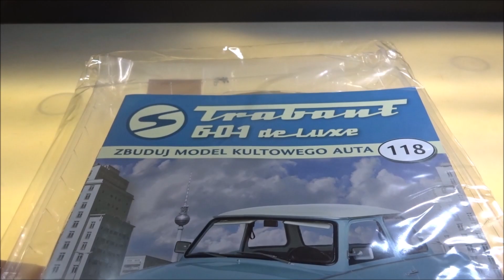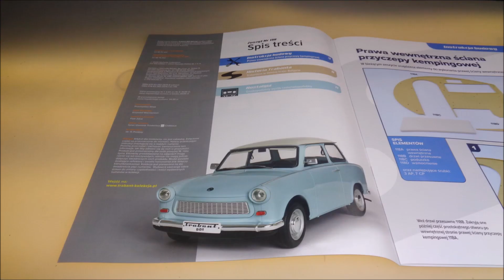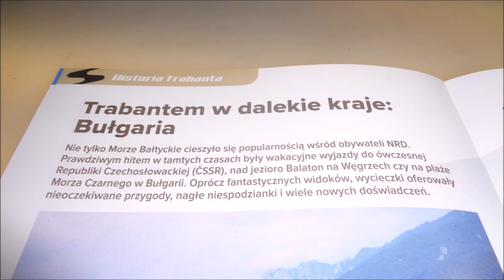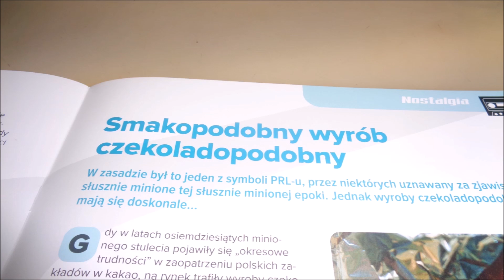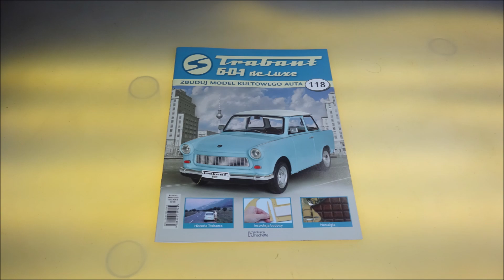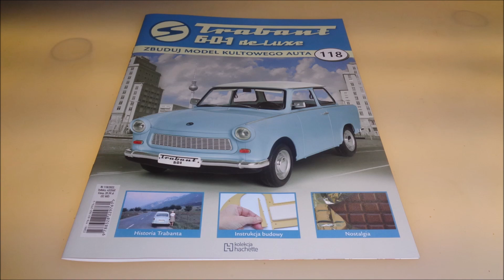Hachette - Trabant 601 deLuxe - Numer 118 - Prezentacja i Montaż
Hachette
Trabant 601 deLuxe
NUMER 118 :
Trabant 601 deLuxe część 118
Części: Prawa ściana wewnętrzna, drzwi przesuwne, poduszka, wzmocnienie.
CO W FILMIE:
** 0:00 - Wstęp
** 0:28 - Zestaw Części
** 1:03 - Montaż
** 5:06 - Po Montażu
** 6:32 - W Numerze
** 9:33 - Podsumowanie
**10:05 - Koniec
s2-s3-MZ+-NeoV